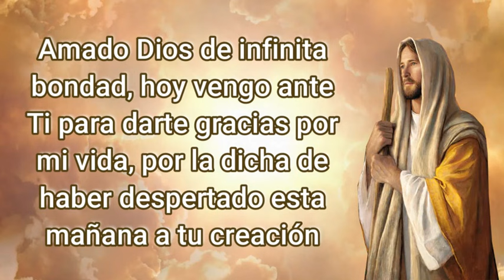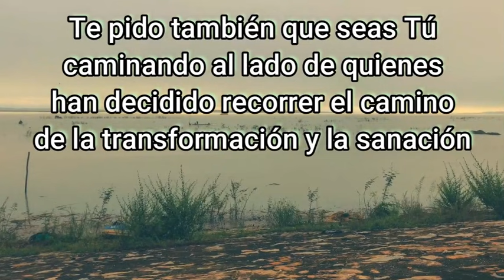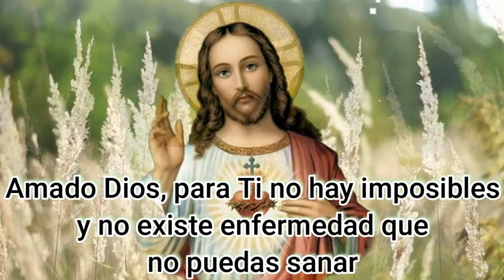ORACION de la MAÑANA de HOY ☀️ Miércoles 4 de Agosto 2021 🙏 ORACIONES A DIOS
Amado Dios de infinita bondad, hoy vengo ante Ti para darte gracias por mi vida, por la dicha de haber despertado esta mañana a tu creación y a elevarte una oración por la salud, con la plena certeza de que mis suplicas serán escuchadas y en Ti hallarán respuesta.
Amado Dios, hoy me presento ante Ti de rodillas, pues Tú no conoces de imposibles, para pedir por mi salud y por la salud de todas aquellas personas que están pasando por alguna enfermedad.

Por favor cúbrenos con tu manto de sanación y cura cada una de las células enfermas de quienes ante Ti clamamos. Te pido que rompas las cadenas de todo malestar y a quien hoy en día esté soportando problemas de salud, lo liberes, lo vuelvas sano y salvo, todo en tu maravilloso y poderoso nombre, Señor.

Te pido también que seas Tú caminando al lado de quienes han decidido recorrer el camino de la transformación y la sanación. Llena de fuerza y valor a quienes hoy soportan tratamientos médicos y permíteles mantener su fe intacta, pues a través de la fe es que ocurren los grandes y maravillosos milagros.

Amado Dios, para Ti no hay imposibles y no existe enfermedad que no puedas sanar; porque Tú señor, le diste movimiento al paralitico, hiciste ver al ciego y venciste a la muerte para liberarme del pecado.

Por eso elevo mi clamor de hoy, para pedirte que me bendigas a mí y a mi familia con un cuerpo sano. Aleja de nuestro hogar toda enfermedad y habita con nosotros, llenando nuestras vidas y nuestros hogares de salud, entendimiento, bendiciones y prosperidad.

Porque tu amor es infinito y porque todo aquel que eleva oración ante Ti siempre ve tu obra en su vida, te doy gracias amado Dios.

Porque la salud será conmigo y con los míos y porque los que están enfermos muy pronto serán salvos y sanos, te doy infinitas gracias Señor. Que en el cielo y en la tierra se haga siempre tu maravillosa voluntad, Amén

Digamos ahora JACULATORIAS A JESUCRISTO

V. Jesús manso y humilde de corazón,
R. haz mi corazón semejante al tuyo.

V. Sagrado Corazón de Jesús,
R. en Vos confío.

R. perdónanos y se nuestro Rey.

V. Corazón de Jesús,
R. que os ame y os haga amar.

V. Corazón divino de Jesús,
R. convierte a los pecadores, salva a los moribundos, libra a las almas santas del purgatorio.

V. Dulce corazón de mí Jesús,
R. haz que te ame siempre más y más.

R. protege nuestras familias.

V. En los cielos y en la tierra sea para siempre alabado,
R. el corazón amoroso de Jesús Sacramentado.

V. Sea por siempre bendito y adorado Cristo, Nuestro Señor Sacramentado,
R. Nuestro Rey por los siglos de los siglos.

V. Alabemos y demos gracias en cada instante y momento,
R. al Santísimo y Divinísimo Sacramento.

V. Acordémonos que estamos en la santa presencia de Dios,
R. ¡Adorémosle!

V. ¡Viva Jesús en nuestros corazones!
R. ¡por siempre!

V. ¡Viva Cristo Rey!
R. ¡Viva!

V. Te adoramos ¡oh Cristo!, y te bendecimos,
R. porque con tu Santa Cruz redimiste al mundo.

V. Alabado sea Jesucristo.
R. Por los siglos de los siglos. Amén.

V. Buen Jesús, amigo de los niños,
R. bendecid a los niños de todo el mundo.

V. Buen Jesús,
R. me uno a ti de todo corazón.

V. Dad, Señor, descanso eterno a las almas,
R. y la luz perpetua luzca para ellas.

V. El Señor es mi pastor,
R. nada me puede faltar.

R. haz nuestro corazón semejante al vuestro.

V. Por ti, Jesús, vivo; por ti, Jesús, muero;
R. tuyo soy, Jesús, en vida y en muerte, amén.

V. Señor, auméntanos la fe.

V. Señor, Tú lo sabes todo, Tú sabes que te amo.

V. Creo, Señor, pero ayuda mi incredulidad.

V. Jesús Dios mío, os amo sobre todas las cosas.

V. Jesús, mío, ten misericordia de mi.

V. Tuyo soy, para Ti nací,
R. ¿qué quieres Jesús de mí?